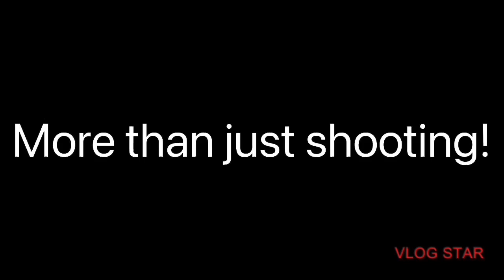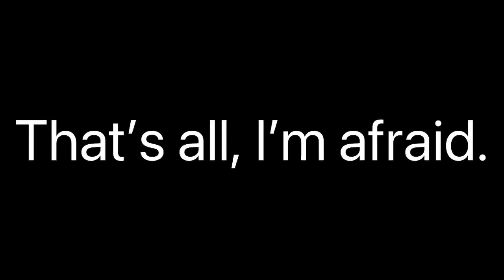2022 AIRSOFT HIGHLIGHT!!!!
My final video of 2022, enjoy the highlights! 🔫🤪👍
Managed to get all through my footage and making plans. 🤔

So enjoy the video for what it is.